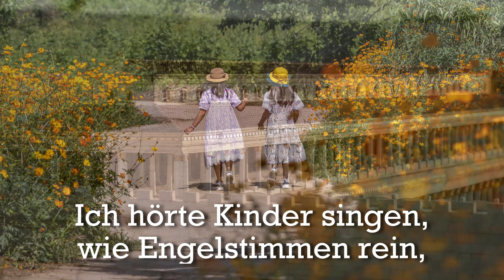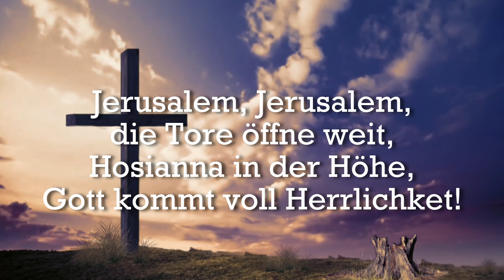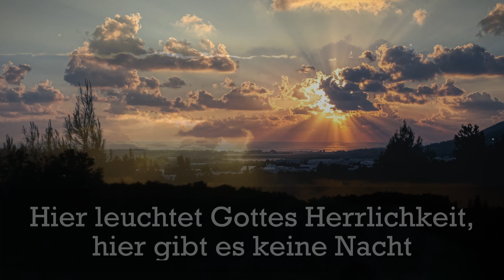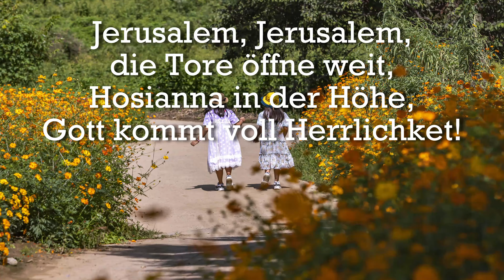Jerusalem (Ich hab im Traum gesehen) / Alexis Godoy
Alexis Godoy
Jerusalem /  Alexis Godoy
Dieses Lied und weitere 11 Lieder können Sie auf der CD "Ich bin bei dir"
von Alexis Godoy hören.
Originaltitel: The Holy City
Text: Frederick Edward Weatherly (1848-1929)
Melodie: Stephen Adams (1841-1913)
Dt. Text: Berta Schmidt-Eller
© (Dt. Text) SCM Hänssler, Holzgerlingen
Bildbearbeitung Andre Kliever unter Benutzung von pixabay.com - Bildern